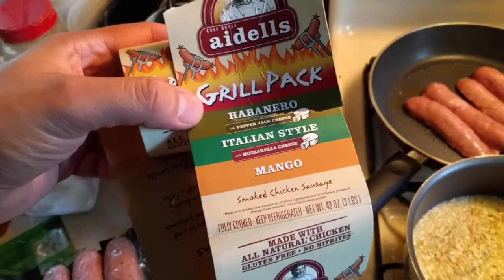Quick Mango Sausage, Egg, Rice & Pasta Mix Post-Workout Meal